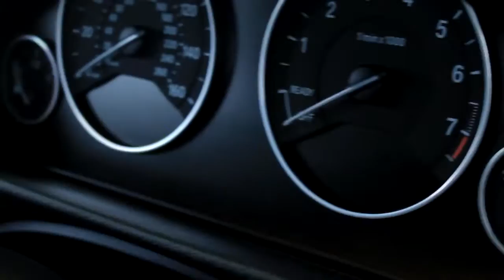2015 New Excluisve BMW 4 Series 345i Luxury Glossy Ash